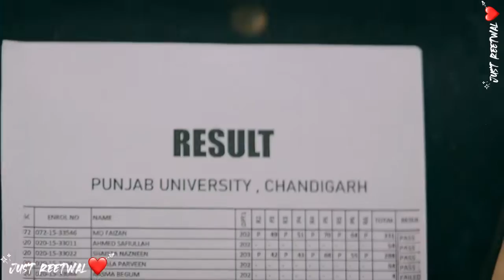tere bina kudi da aukha ae | Tere Bina Munde Da Aukha Ae | R Nait New Song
Aukha ae r nait
Big men 2 R Nait